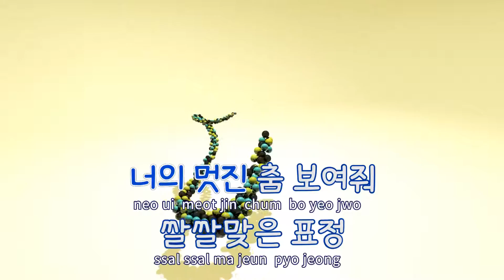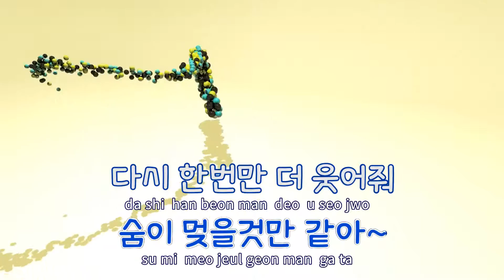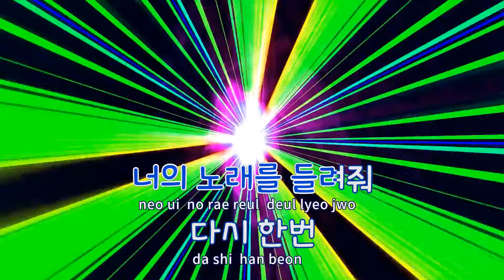[TJ노래방] 앙코르(Encore) - 럼블피쉬 / TJ Karaoke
앙코르(Encore)  --  럼블피쉬